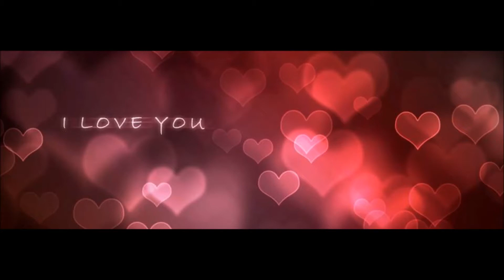Faded Love - Elvis Cover by Joe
Found a little time this week to do this Elvis number. I hope to keep them coming, and I hope it sounds ok. many thanks .God Bless. Joe